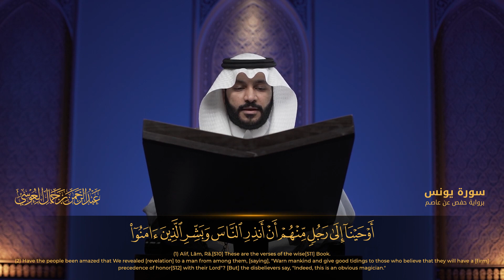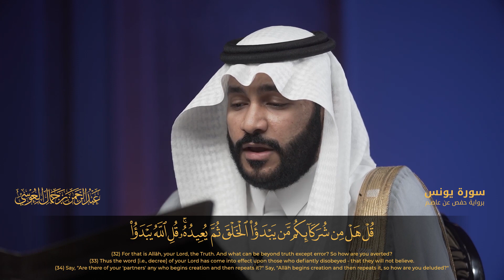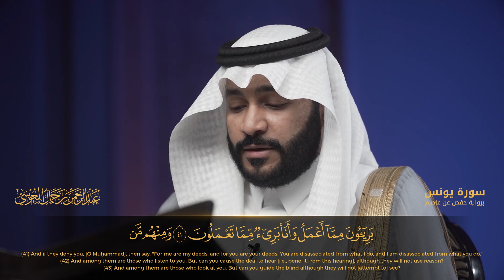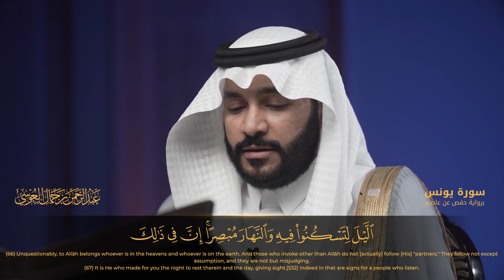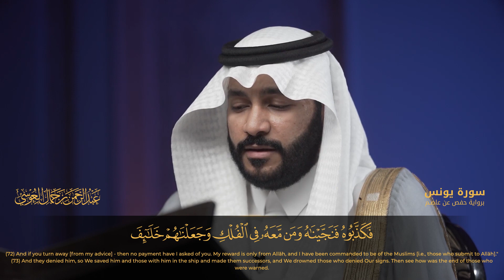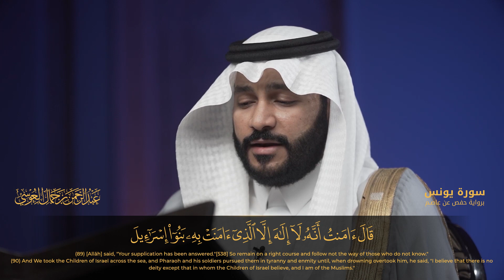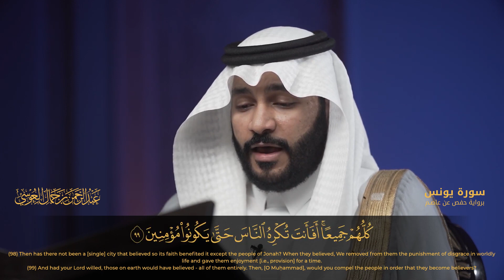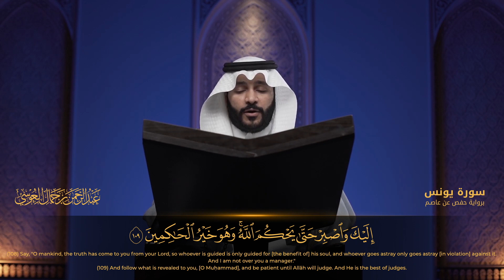Abdul Rahman Al Ossi - Surah Yunus (10)